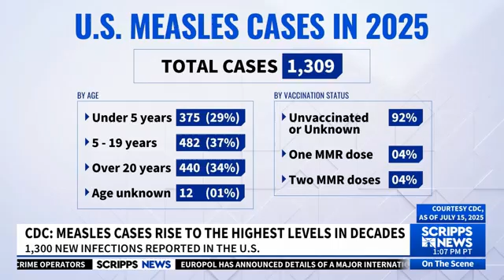The State Of Measles In America- A Doctor On Scripps News Explains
measles n merica a doctor explains about measles

In this insightful video, Dr. Omer Awan, Physician and Senior Public Health Contributor for Forbes, explains what measles is, why it is dangerous, and why cases continue to surge across America. Dr. Awan touches upon the forces and reasons why the United States cannot control outbreaks and what this means for public health going forward.